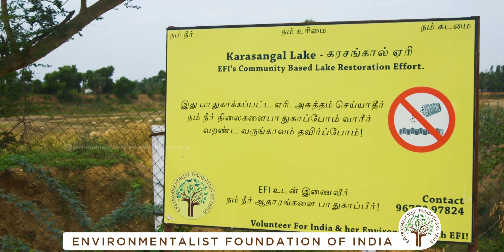NavaLakeTri EP 2 Karasangal Lake, Chennai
Karasangal Lake in South West Chennai deserves all the limelight specially part of the Navaratri Celebrations.